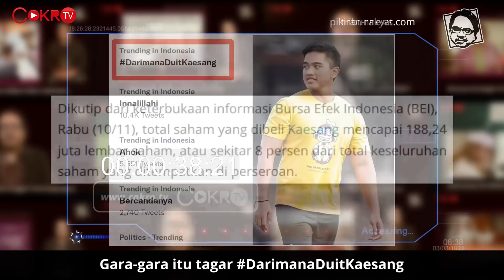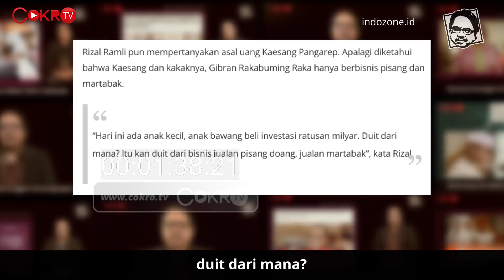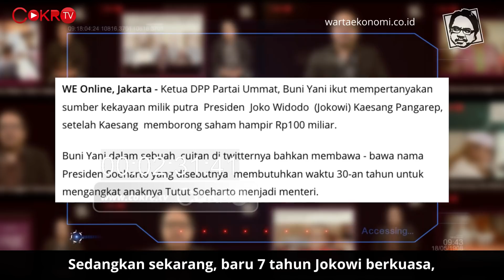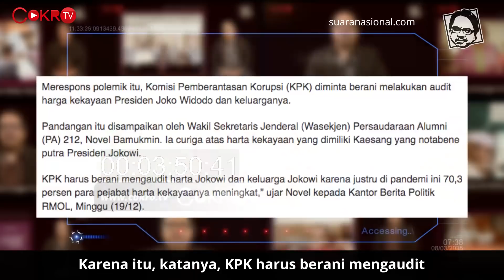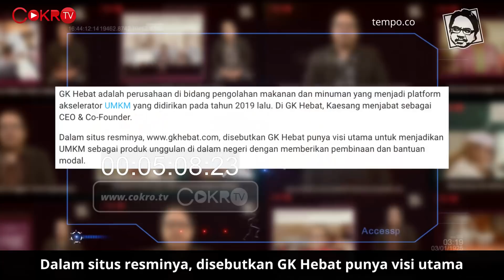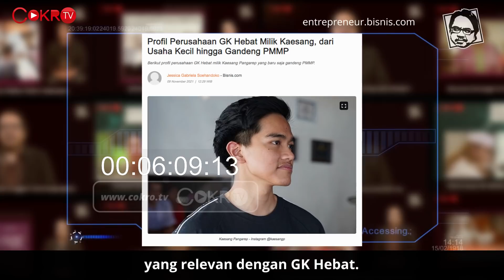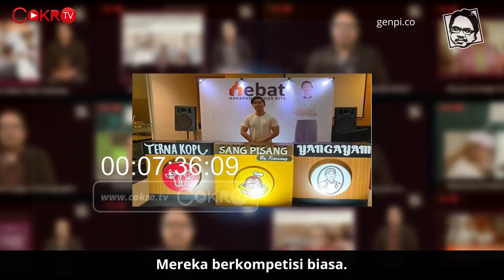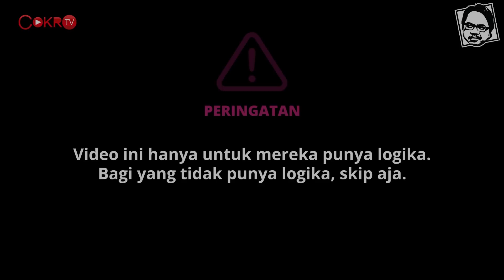RIZAL RAMLI BERANG, KAESANG MENJULANG | Logika Ade Armando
Kaesang Pangarep, putra bungsu Presiden, kini jadi objek serangan kaum anti-Jokowi. Dia dianggap sama sebangun dengan Tommy Soeharto. Dia bahkan dianggap memelihara tuyul. Sebagaimana Tommy, Kaesang dianggap membangun imperium bisnis dengan memanfaatkan kekuasaan Ayahnya. Dia dicurigai bisa menjadi pengusaha kaya raya pada usia 26 tahun melalui perolehan kekayaan dengan cara yang tidak halal. Simak selengkapnya tanggapan Ade Armando terkait ini di Logika Ade Armando hanya di Cokro TV.